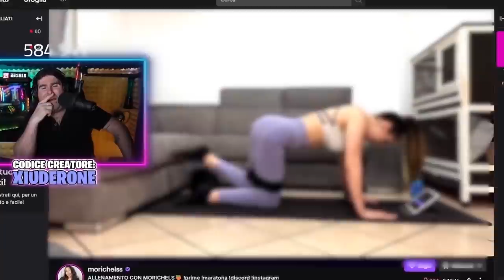THE BEST OF XIUDER FUNNY MOMENTS#100 - MIGLIORI MOMENTI DI TWITCH! Fortnite ITA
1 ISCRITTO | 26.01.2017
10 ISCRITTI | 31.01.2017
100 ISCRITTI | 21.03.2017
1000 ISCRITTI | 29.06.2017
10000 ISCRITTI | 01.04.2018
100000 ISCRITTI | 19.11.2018